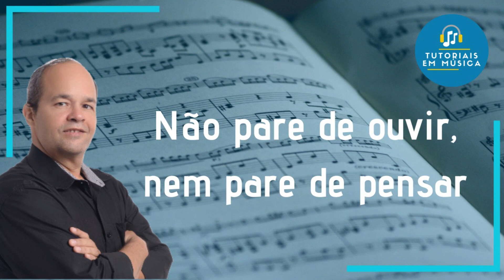Reconheça e escreva os intervalos melódicos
Neste exercício você pratica a percepção e a teoria, a audição e a escrita. Não basta reconhecer o intervalo. Tem que saber escrever as notas corretas. Deixe seus comentários sobre o grau de dificuldade.